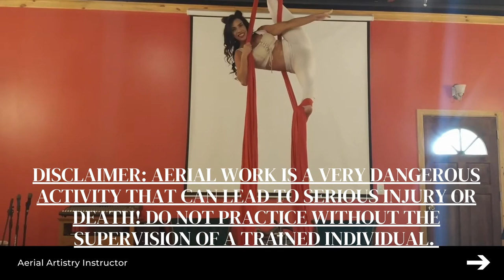10 Aerial Sling, Aerial Hammock Tricks for Choreography - Aerial Artistry Instructor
10 Aerial Sling, Aerial Hammock Tricks for Choreography. I wanted to add some beautiful, fun, and exciting tricks for you to add to your choreography.

Note: all these moves are easier and look better on a longer Aerial Sling, Aerial Hammock than you see here.
1. Iron Man
2. Crochet Star
3. Single Leg Swan (you don't have to go into mountain to do this move, it's just easier)
4. Double Leg Swan (you don't have to go into mountain to do this move, it's just easier)
5. Double Ankle Hang
6. Thigh Hook Splits
7. Double Knee Climb to Double Knee Cradle/Cuddle
8. Gazelle Spool Drop w/ Stag
9. Figurehead
10. Inverted Crochet Spin